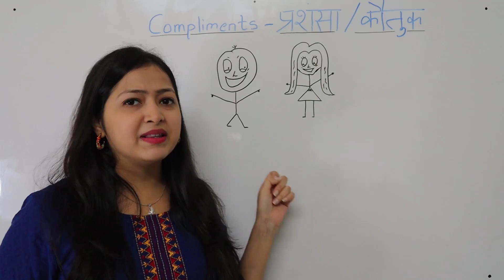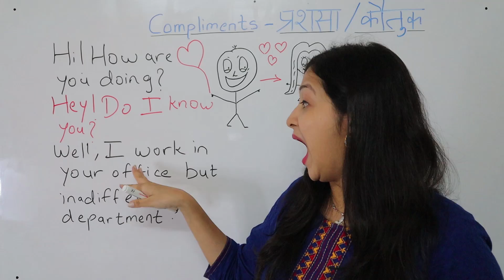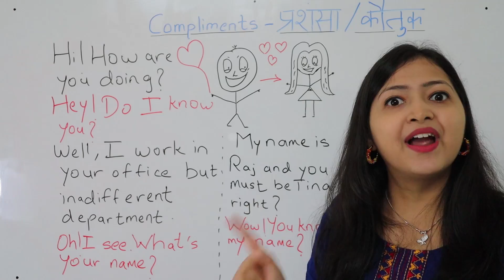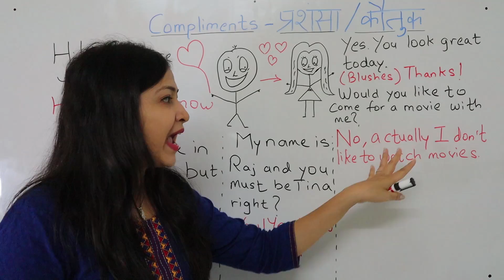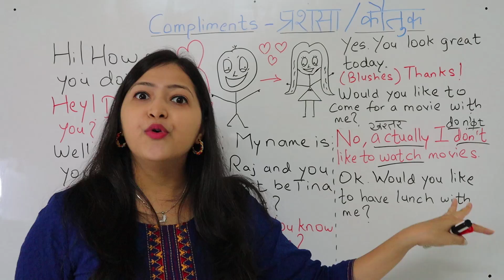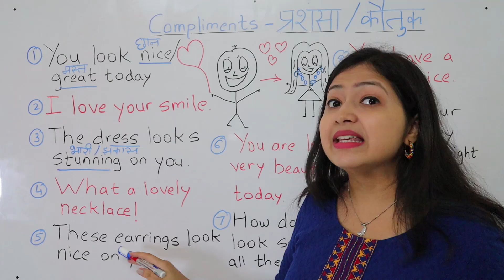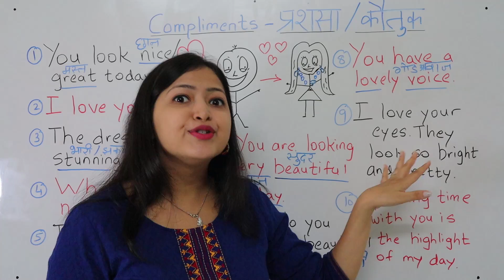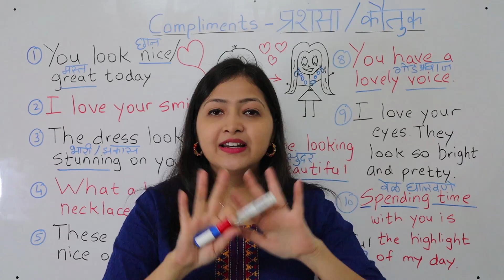Spoken English Conversation | How to Compliment a Girl in English? मुलीला इम्प्रेस कसं करावं?Marathi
इतर व्हिडीओ -

How To Speak English Daily in Kitchen? Useful for Housewives | दररोज इंग्लिश कसे बोलायचे ? | Part 18